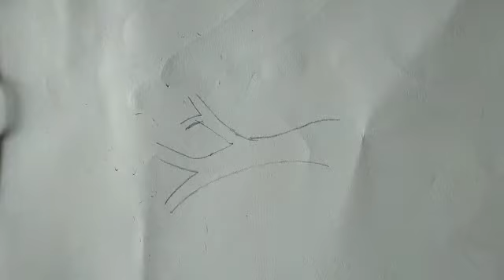draw a tree step by step